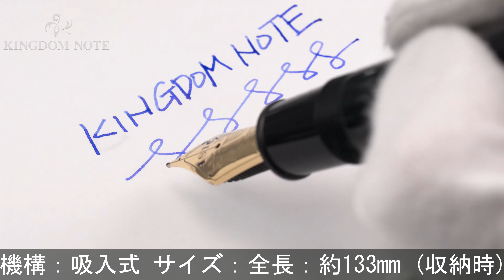MONTBLANC モンブラン 万年筆 イヤー･オブ･ザ･ゴールデンドラゴン リミテッドエディション2000 F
ペンポイント多少研磨、ペン先左側面にキズ、キャップに極小アタリ、全体スレ･小キズ等使用感みられますが普段使いに気兼ねなくご使用いただけます。2000年2000本限定

本体材質：樹脂、18金無垢、ルビー、真珠
ペン先材質：18金
字幅：F(細字)
機構：吸入式
全長：約124mm (筆記時)
胴軸径：約16mm
キャップ径：約17mm (クリップ除く)
最大径：約26mm (クリップ含む)
重さ：約58g
付属品：なし